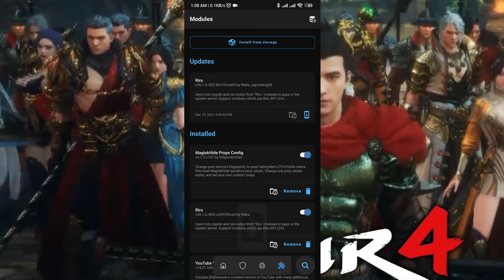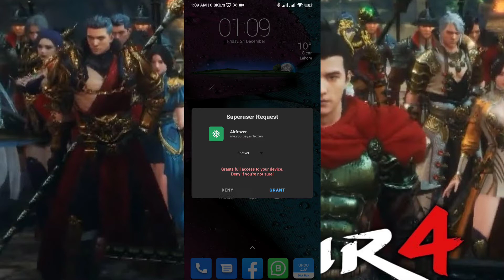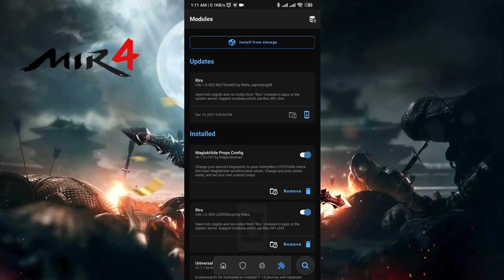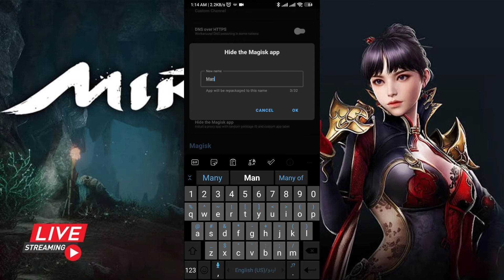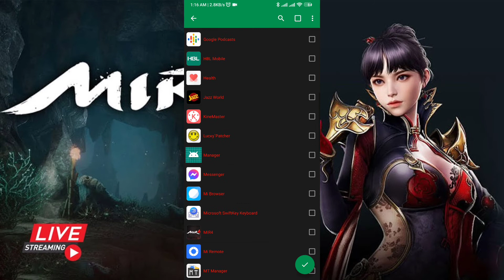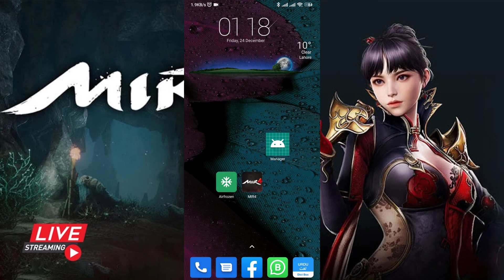MIR4 Play On Rooted Devices | MIR4 Crash FIX On Rooted Devices | How To Play MIR 4 On Rooted Devices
Download Link Extract Then Install :-